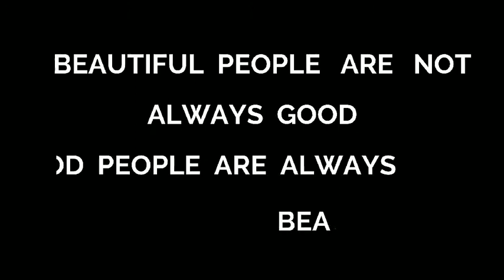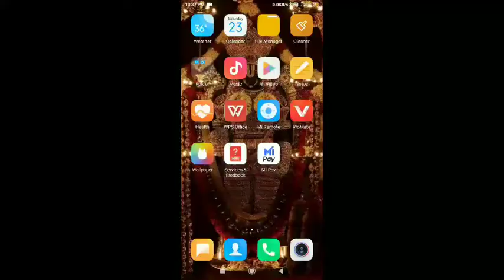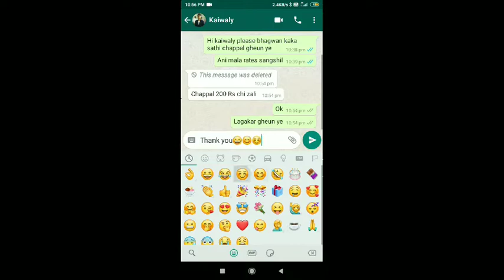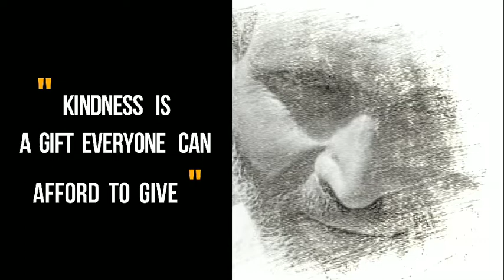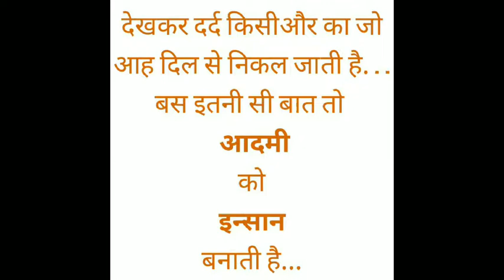SHARING IS CARING |Way to happiness|Won 3rd Prize 🏆|Awareness for kids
Great satisfaction comes from sharing with others.
No one has ever become poor by 😃.

Director By:- Sukhada labhasetwar.                                                      Editing:-Sukhada Labhasetwar .               Screenplay:-Kalpana Labhasetwar .                                      Script writing:-Kalpana Labhasetwar.      Cinematography:-kaiwaly Labhasetwar.                                                                                            Actors :- Sukhada Labhasetwar
Kaiwalya Labhasetwar
Parvata Gayakwad
Bhagwan Karale